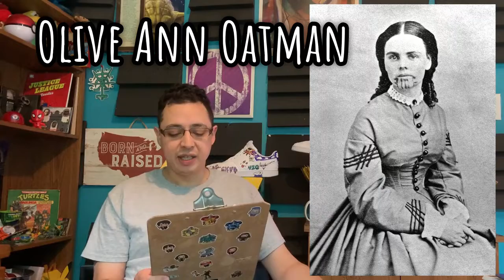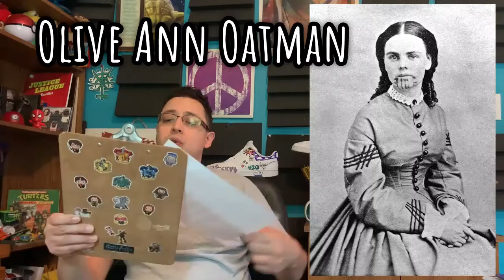Olive Oatman: First American Woman w/ Native American Face Tats | Badass Women of Herstory